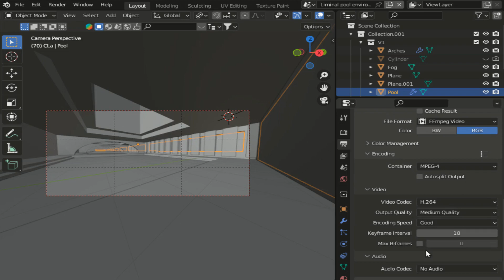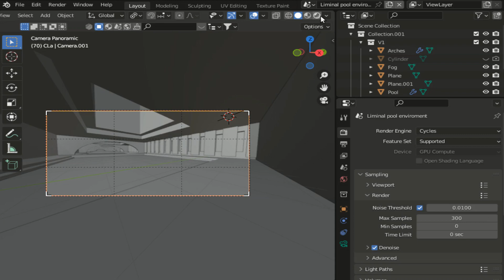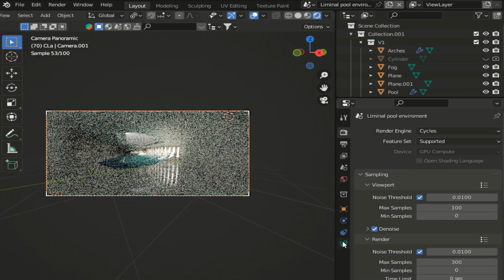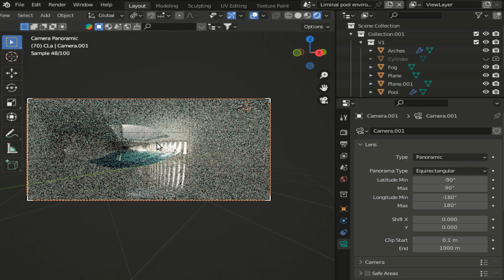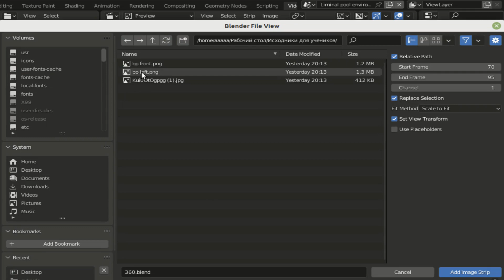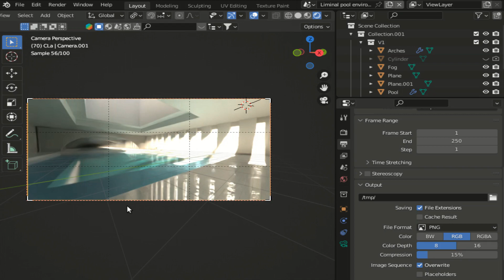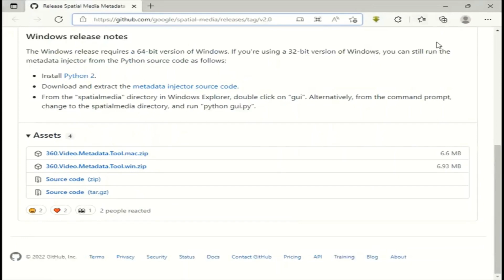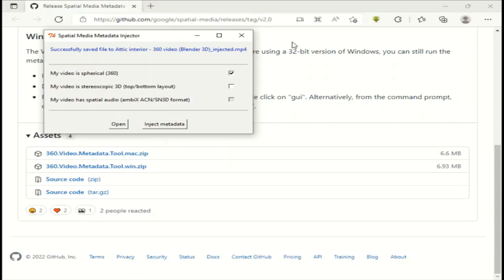Как сделать VR видео (360 video), настройки рендера / Blender уроки